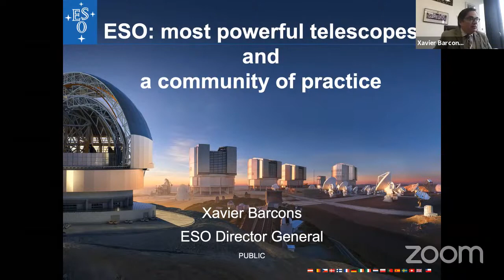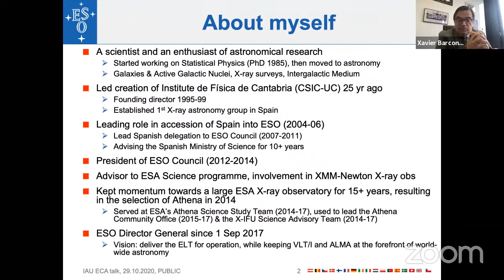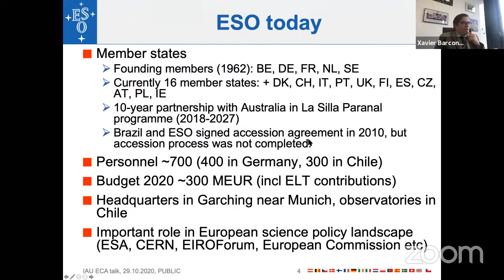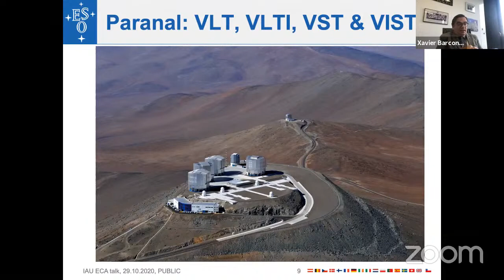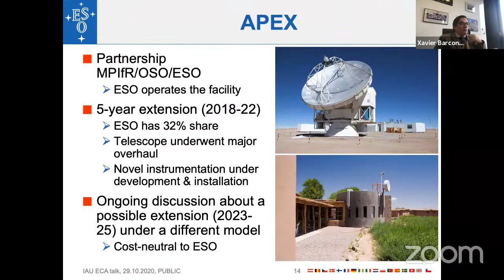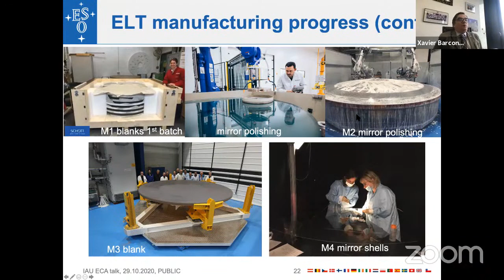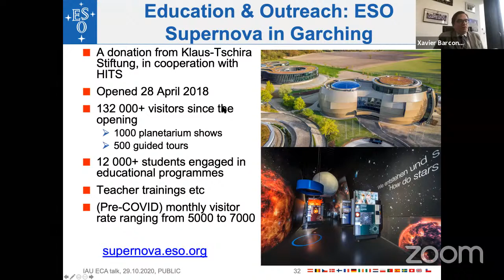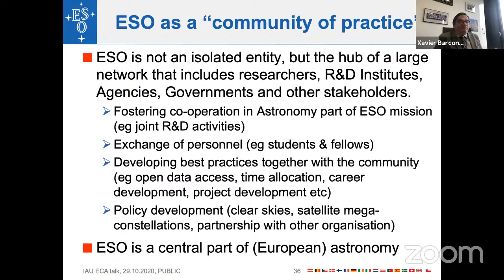IAU ECA Online Discourse Series #3 - "ESO: the most powerful telescopes and a community of practice"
"ESO: the most powerful telescopes and a community of practice"
Prof. Dr. Xavier Barcons (ESO Director General)